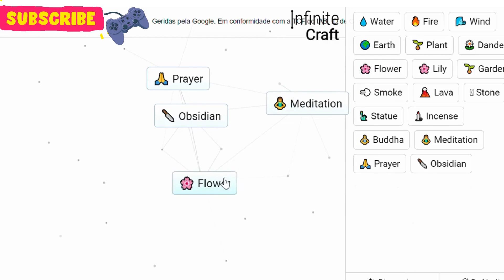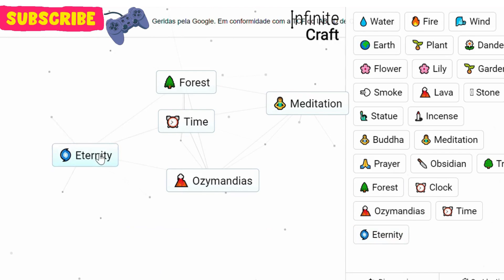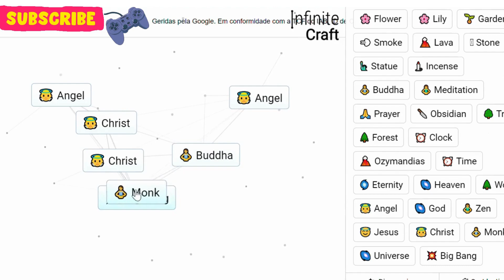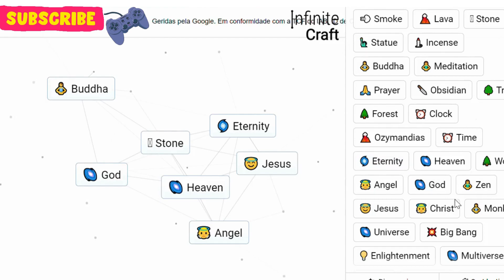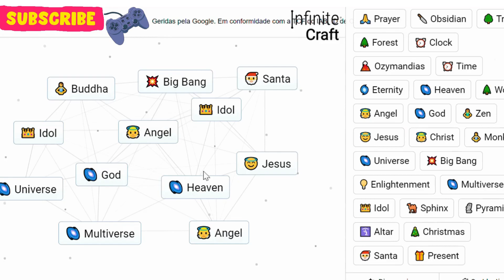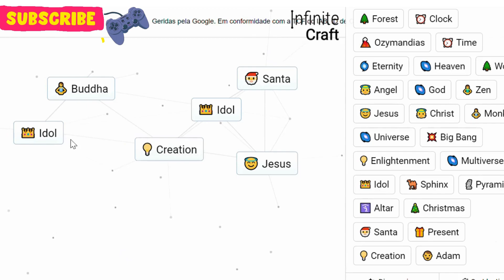Como Criar Tudo no Jogo Infinity Craft / O Jogo InfinitO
aprenda a desenhar com o melhor curso do brasil
desenhando animes. AULA GRATIS  faca e veja por voce mesmo
links abaixo